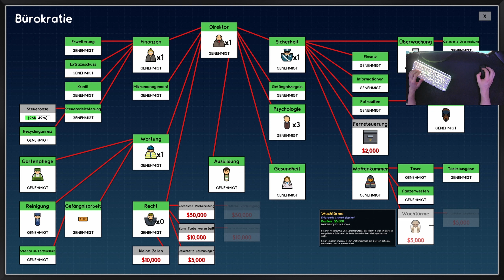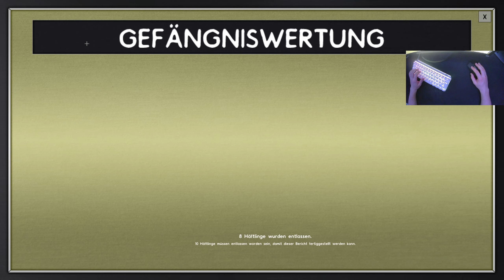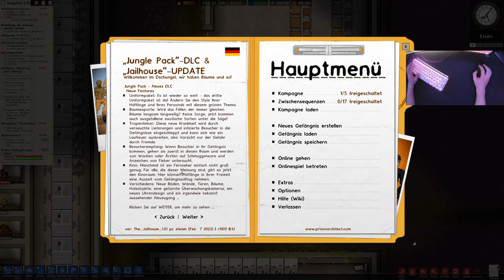Prison Architect | Folge #013